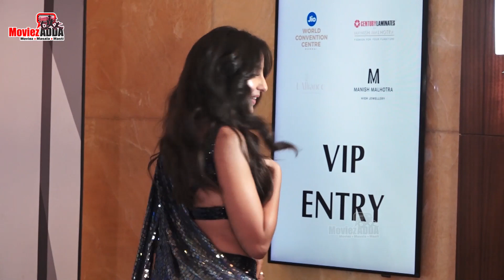Nora Fatehi Sizzles In A Blue Sequinned Saree At Manish Malhotra Show